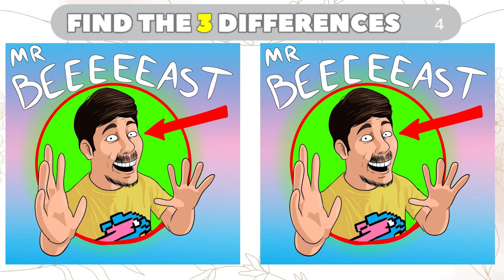Spot The Difference : Only Genius Find Differences [ Find The Difference #41]